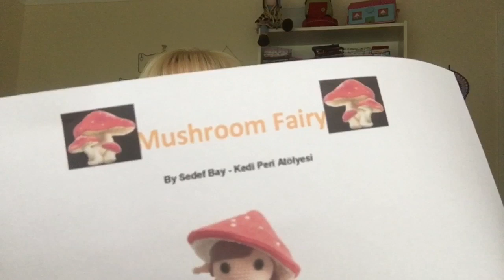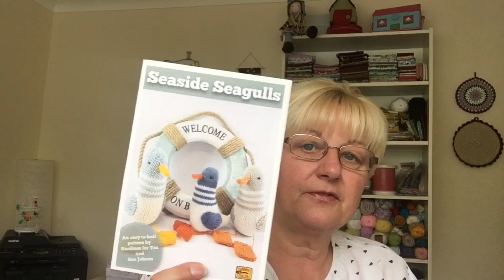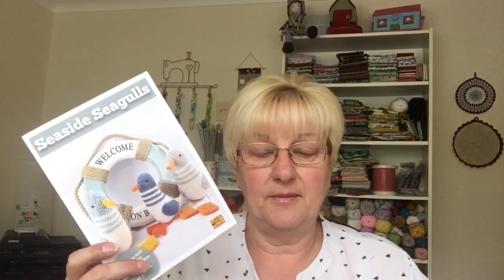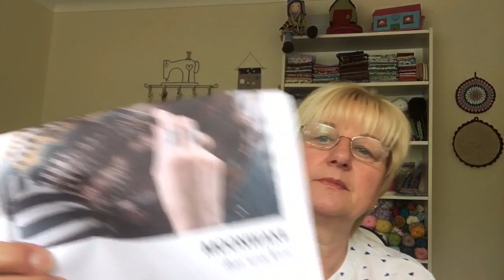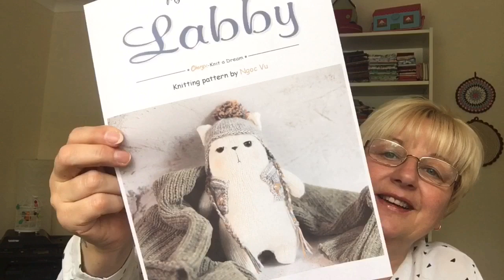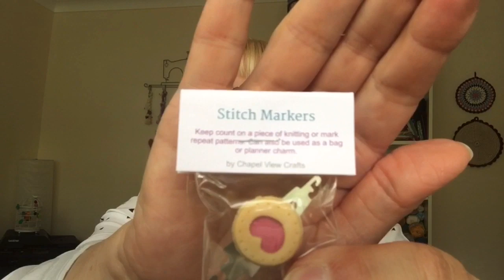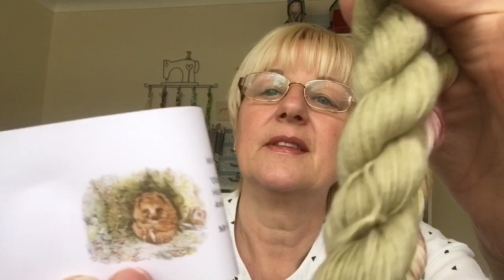Crafty Clegg creations Episode 19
Welcome to my podcast. Here is where I chat about my life, my love of all things crafty and my beautiful family and friends.
I started my podcast back in July of 2019 when I was diagnosed with breast cancer. I wanted to record my journey through my treatment, so in future years to come my children and grandchildren could look back on my progress.

Knitted items

The Alta hat by The yarnbrary
My seagull by sardines for tea / Sue Jobson
My Angry cat Labby by Ngoc Vu
Basic sock pattern by winwickmum

Crochet item

Mushroom fairy by Sedef Bay.

Incoming goodies

Needleminder / needle threader. Chapel  view crafts
Christmas sock set. Craft house magic